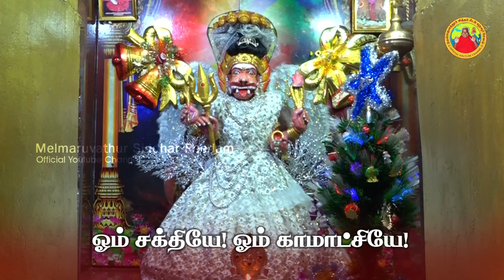25-12-2023 | அன்னையின் அருள்வாக்கு, பக்தரின் குரல் மற்றும் சக்தி உலா